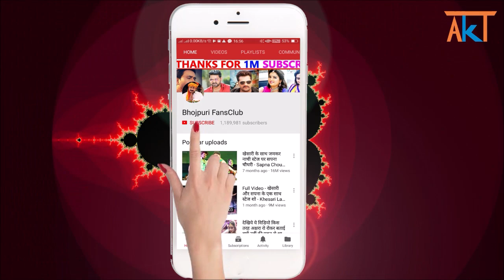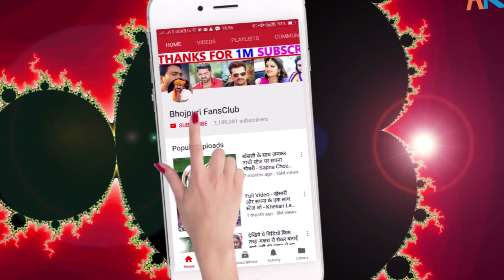आगया Khesari Lal Yadav का नया रुला देने वाला Sad Song - Pyar Parso Ke Kail Na Rahe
khesari lal new sad song "Pyar Parso Ke Kail Na Rahe" releasing tomorrow at 05:45 am.